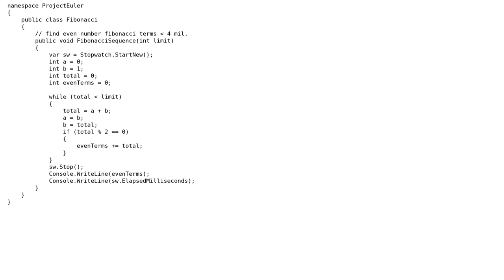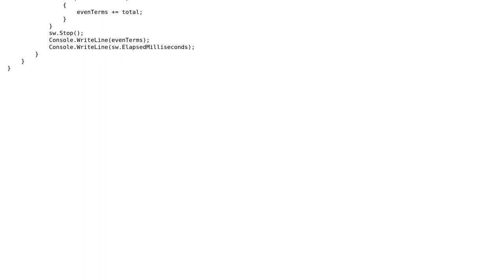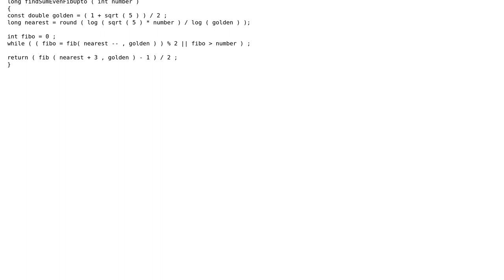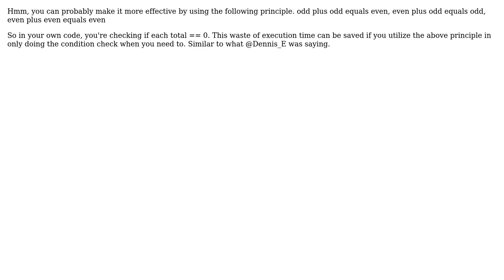Code Review: Project Euler problem 2 (3 Solutions!!)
Code Review: Project Euler problem 2

With thanks & praise to God, and with thanks to the many people who have made this project possible! | Content (except music & images) licensed under CC BY-SA | Music | Images & others | With thanks to user MAG user kafka user Jonathan user Dennis_E user BCdotWEB and the Stack Exchange Network Trademarks are property of their respective owners. You are responsible for your own actions.